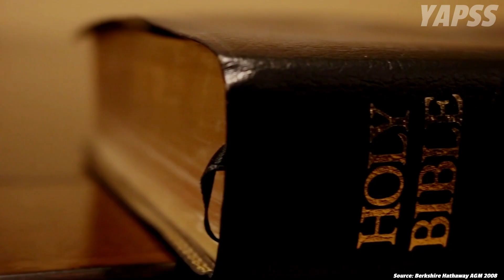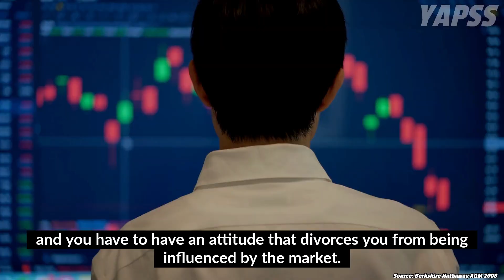Warren Buffett on Things You Were Taught Wrong in Business School | BRK 2008 【C:W.B Ep.398】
What you learn about finance and investing in your school it really has nothing to do with investment success. In this episode, Warren Buffett talks about what are we being taught that's wrong in business school?

Warren Buffett's Recommended Book List: